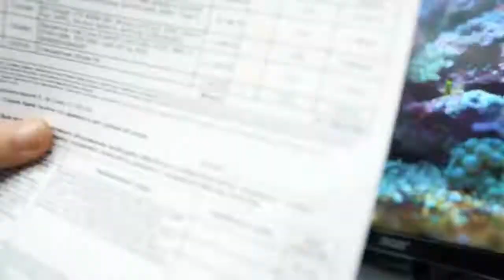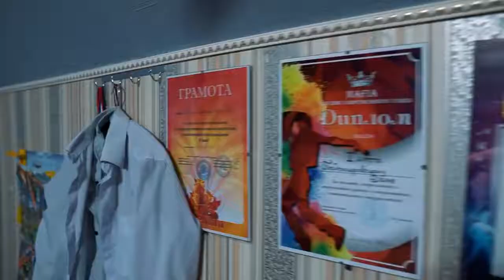В 2021 году ПОДАРИЛ ПК 11 ЛЕТНЕМУ БУДУЩЕМУ КИБЕРСПОРТСМЕНУ ПО FORTNITE ПРОКАЧКА ПК #5